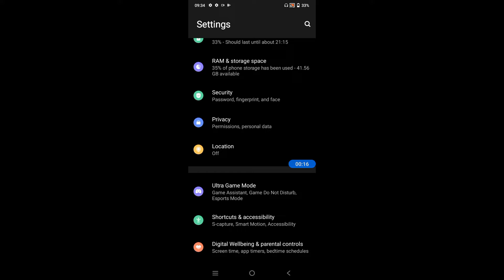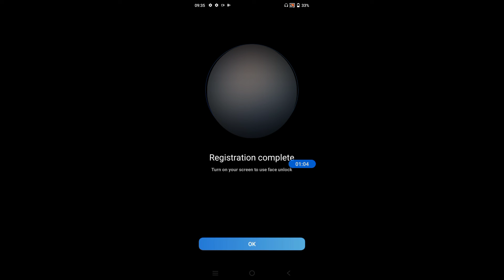How to set face lock in Vivo V23 Pro || Vivo V23 Pro me face lock kaise set kare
Hello dosto, aaj maine is video ko bataya hai ki Vivo V23 Pro me face lock kaise set kare, dosto  Vivo V23 Pro me face lock set karna bahut aasan hai. Agar aap bhi janna chahate hain ki realms 6 me face lock kaise lagaye to is video ko pura dekhiyega, thanks friends.

How to set face lock in Vivo V23 Pro
Vivo V23 Pro me face lock kaise set kare
How to set face lock on Vivo V23 Pro
Vivo V23 Pro me face lock kaise lagaye
Vivo V23 Pro me face lock kaise lagate hain
Vivo V23 Pro me face lock kaise set karte hain
Vivo V23 Pro face lock
Vivo V23 Pro
Face lock